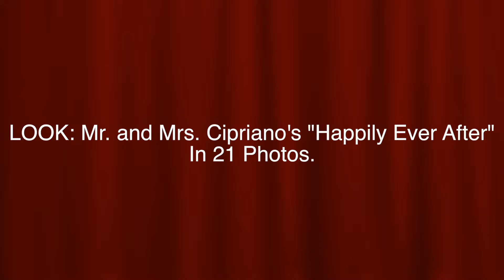LOOK Mr and Mrs Cipriano's "Happily Ever After" In 21 Photos